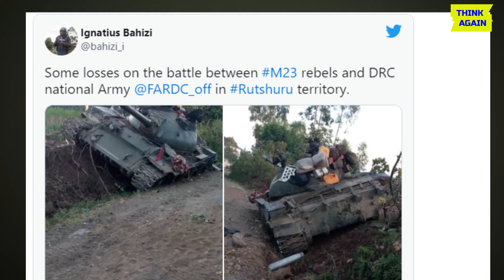VIDEO: M23 YAFASHE UNDI MUJYI UKOMEYE/ INGABO ZA DRC ZIRI KWIRUKANKA ZIBOROGA